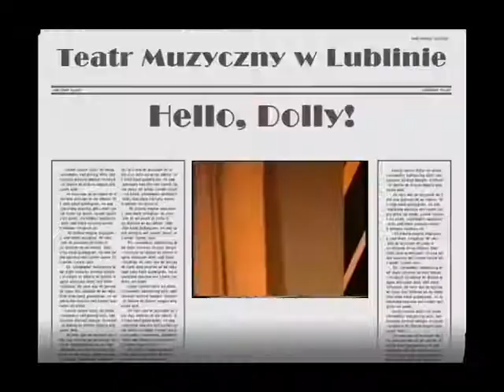proba generalna Hello Dolly